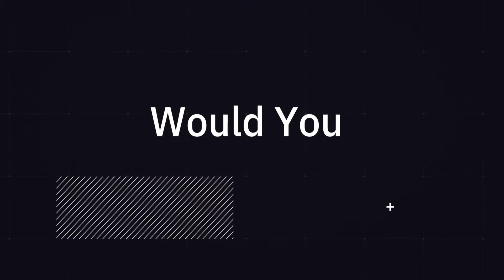Lauren's Recovery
Watch Lauren talk about her recovery journey with Body Dynamics!